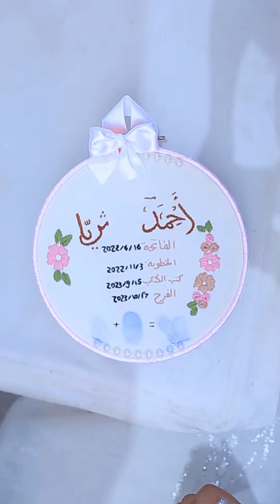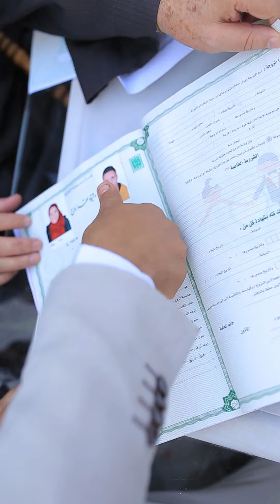اجمل كتب كتاب ممكن تشوفه 2023